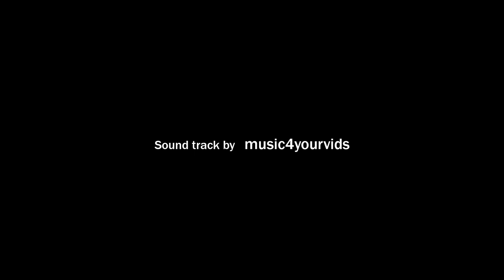An Evening Walk to Selworthy Beacon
An evening walk with my dog Polar, enjoying the sunset from North Hill in Somerset, and a close encounter of the Exmoor Pony Kind!